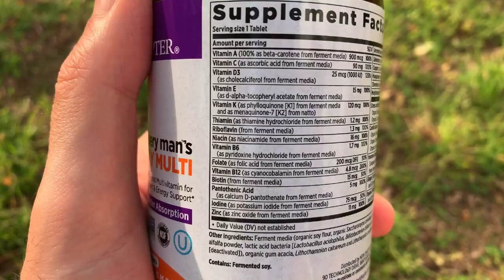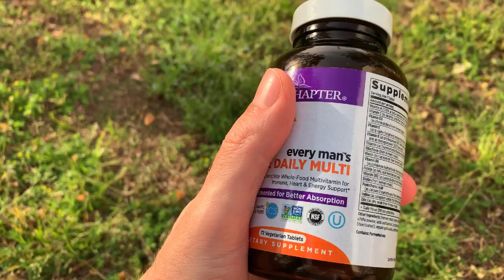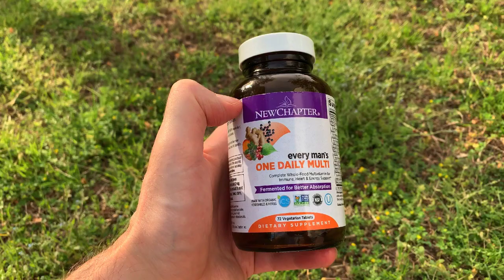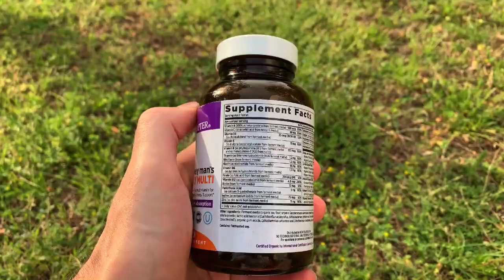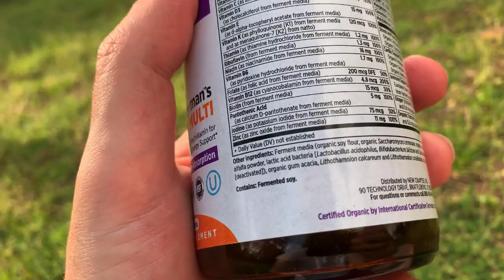New Chapter Men's Multivitamin, Every Man's One Daily Fermented with Probiotics Review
Buy New Chapter on AMAZON!
If you're looking for a new high paying job, Technology Sales are BOOMING with salaries starting at $80k and ranging to $500k per year - with as little as 4 WEEKS training!  Check out the CourseCareers program!